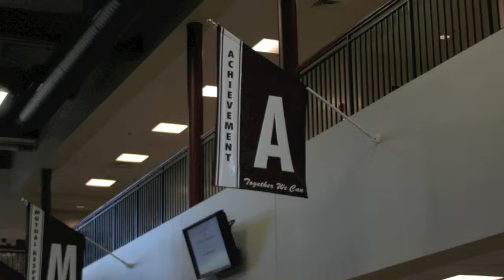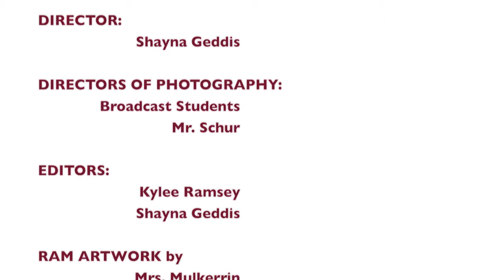Go Fight Win HD